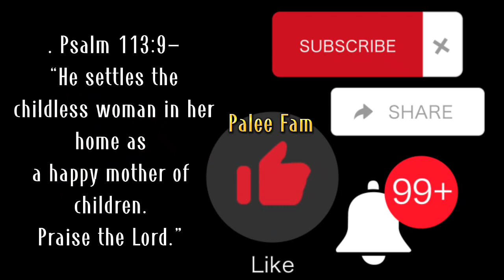Unboxing Mosquito Net Preparation for Newborn Baby| Basic Essential Haul for Newborn Baby| Palee Fam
Hi everyone, welcome back for another video, today just want to share our basic essential haul for the preparation for newborn baby and also the very basic essential for maternity. For those that they know the essential for newborn this video is for you to get some idea. Also let's unbox our mosquito net for newborn baby, it's very affordable and cute. Enjoy!

Merry Christmas and Happy New Year Everyone! Take Care...🎄🎁🍝💞

. Psalm 113:9

“He settles the childless woman in her home as a happy mother of children. Praise the Lord.”